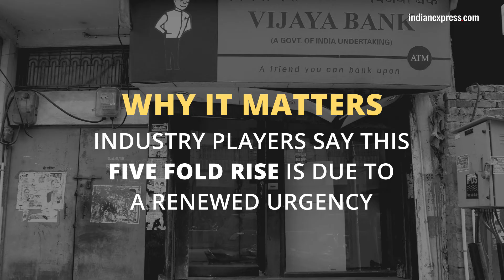Arrest of bank officials: News in Numbers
Arrests of bank officers over bad loans surge: 10 to 50 in four months. A majority of these cases is being probed by the CBI and over half the officers facing action are of the rank of general manager and above. Until the end of March, just 10 officers were officially recorded as being under CBI investigation in five cases of bank fraud.